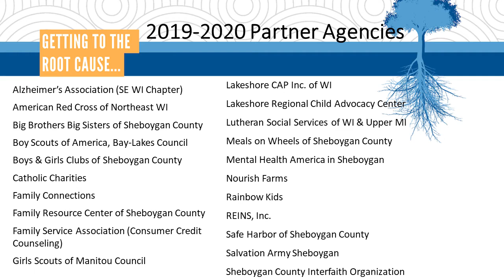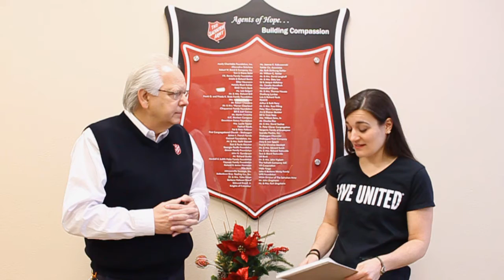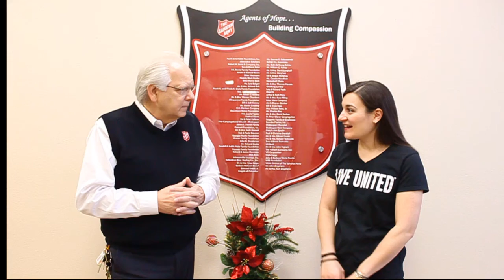Partner Spotlight: The Salvation Army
Our Director of Community Impact visits The Salvation Army downtown Sheboygan.